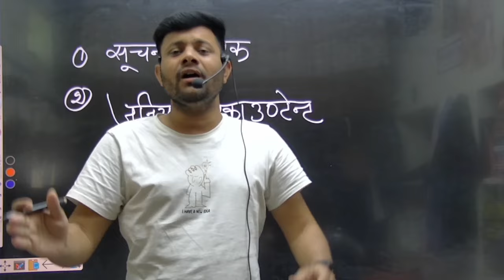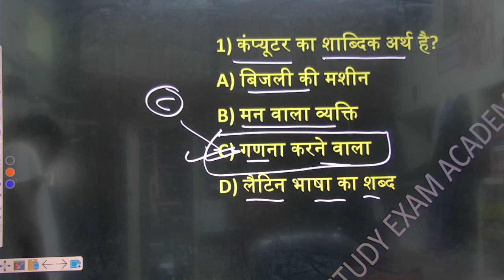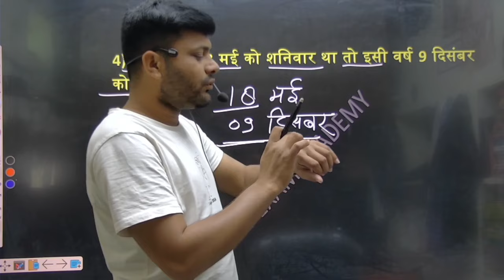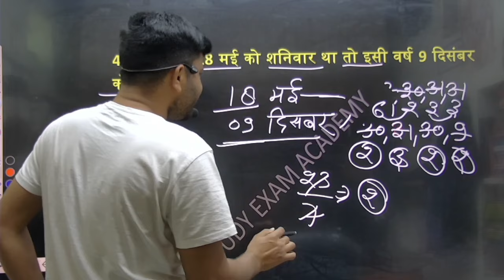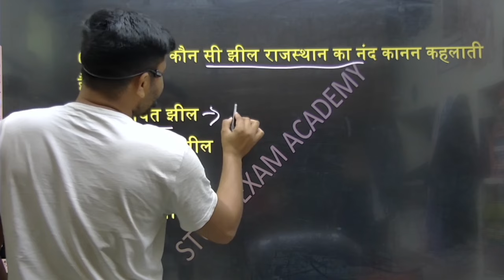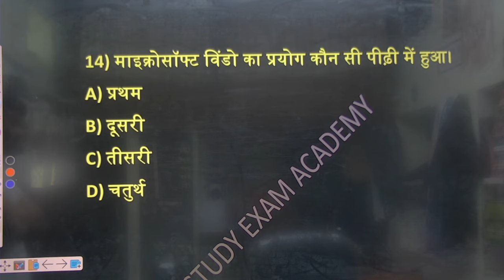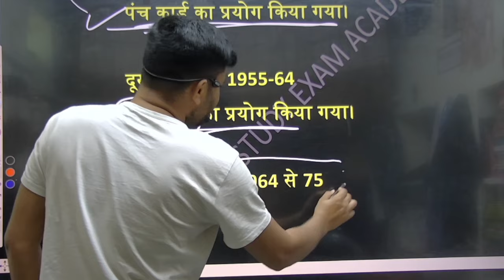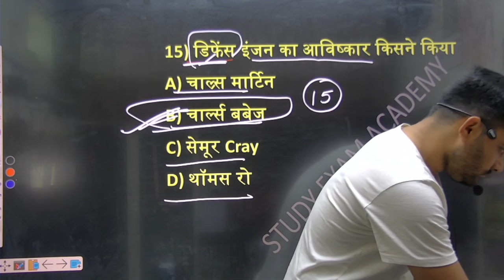राजस्थान सूचना सहायक पेपर 2024 हल | Suchna sahayak Model Paper Rajasthan| 21 January Paper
राजस्थान सूचना सहायक मॉडल पेपर 2024

Rajasthan Suchna sahayak Rajasthan gk question